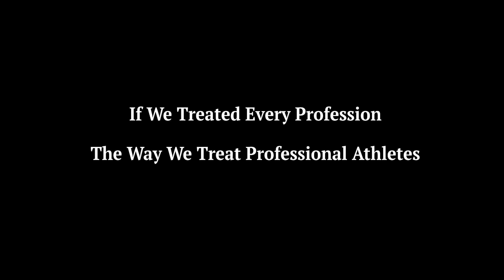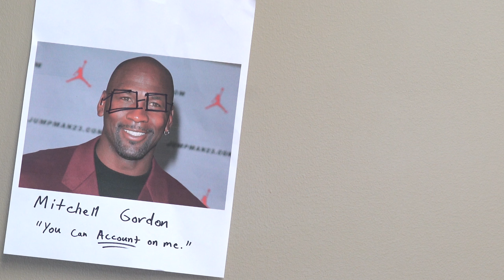If We Treated Every Profession The Way We Treat Professional Athletes